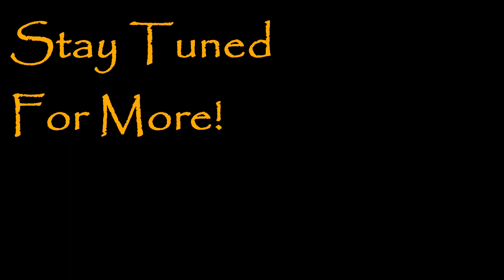Alvin and the Chipmunks: Drink On It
The Chipmunks sing Blake Shelton's "Drink On It".

Created with VideoPad, NCH Software.